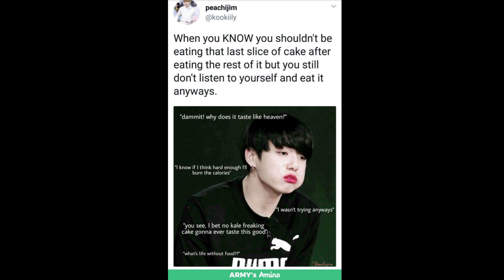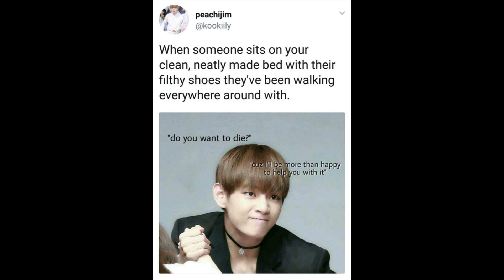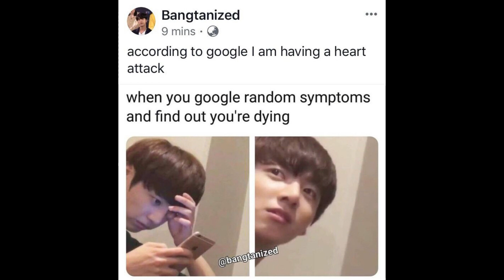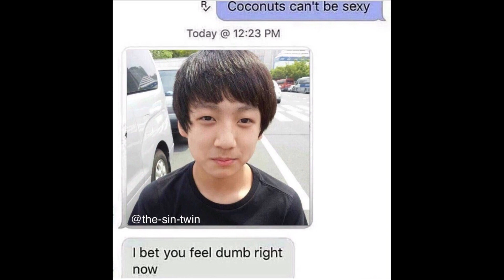Hilarious BTS memes😂Iconic BTS memes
My ice cream but I'll share it with you💜
 ૮꒰˶• ༝ •˶꒱ა ~♡︎
  /づ🍨づ